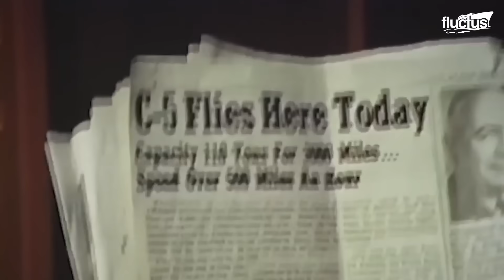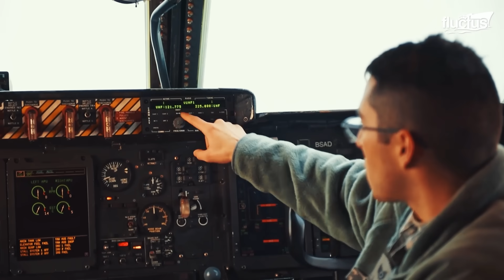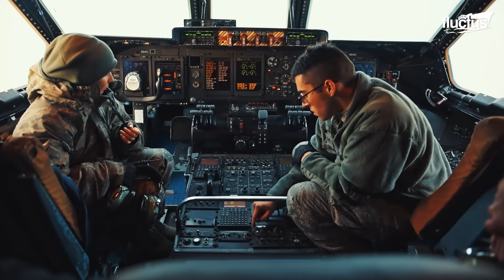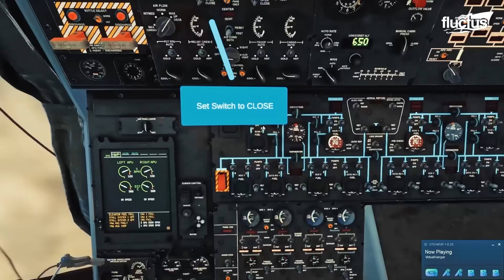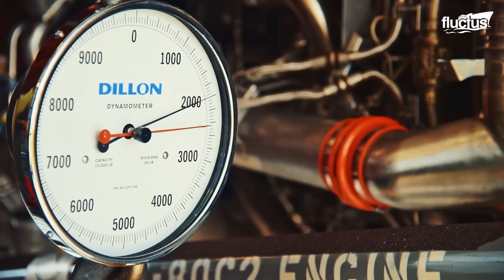The Crazy Amount of Force US Largest 420 Ton Aircraft Needs for Takeoff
Welcome back to the Fluctus Channel, as we discover the story of the C-5 Galaxy, one of the world’s largest military cargo planes.